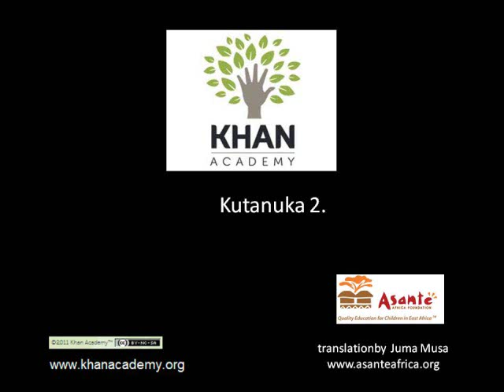Kutanuka 2 - Tension (part 2)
A slightly more difficult tension problem